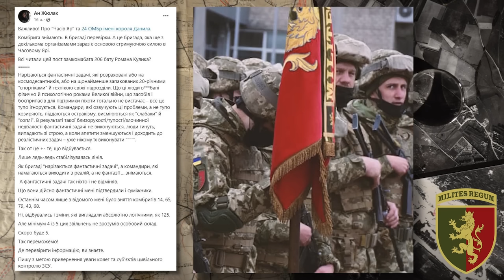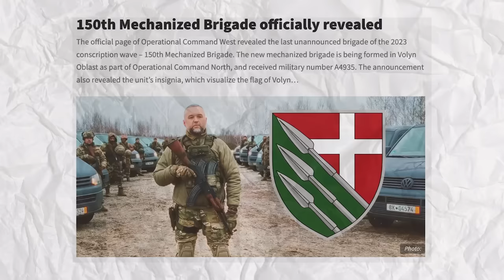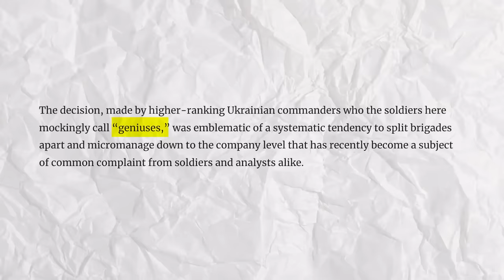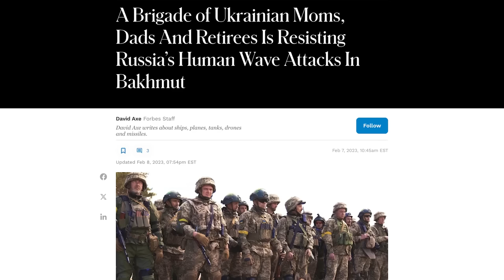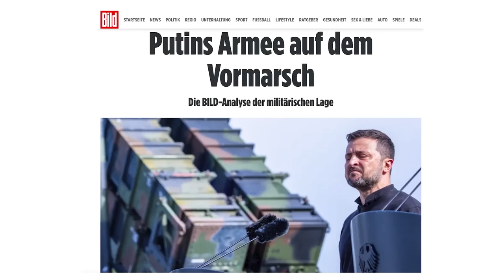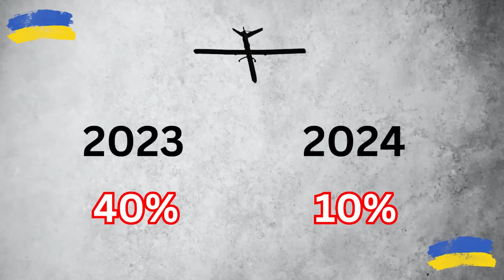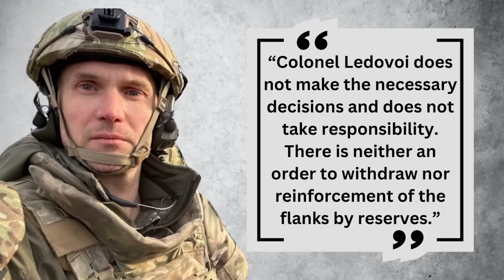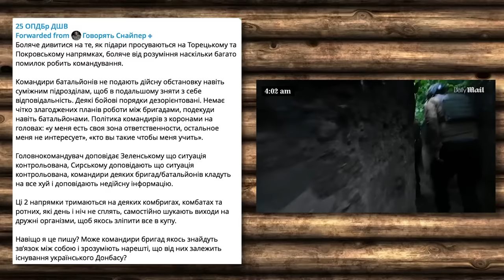Украина отступает под Торецком – тактическая победа России [КарлсонТВ]